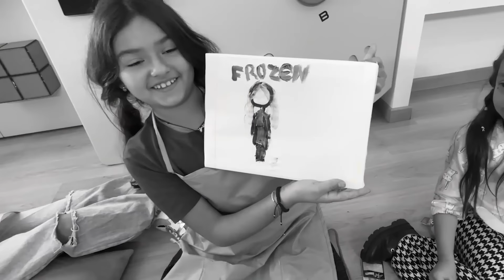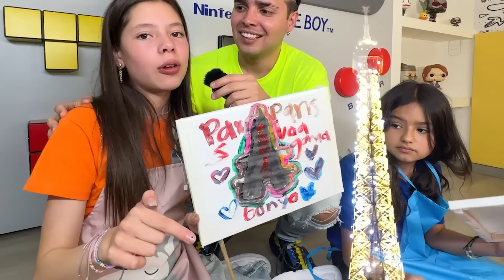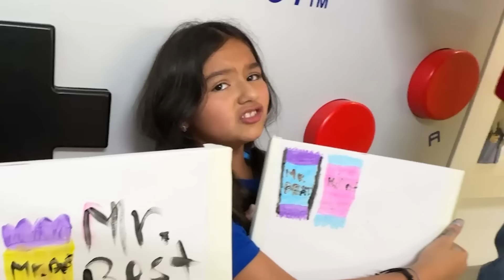LA HERMANITA QUE LO DIBUJE MEJOR SE LO GANA !!